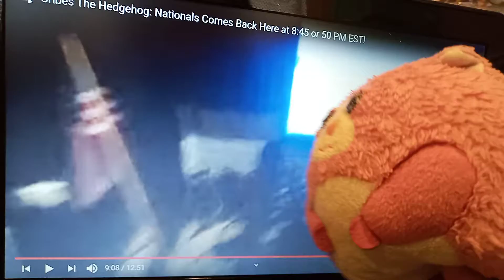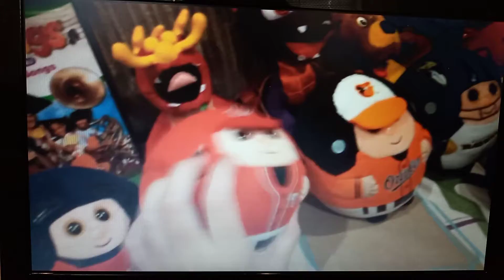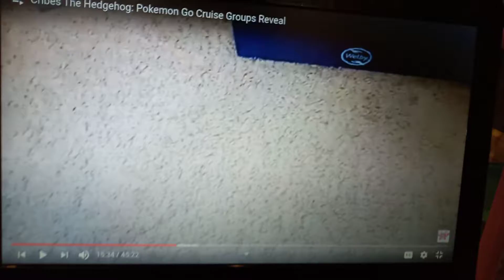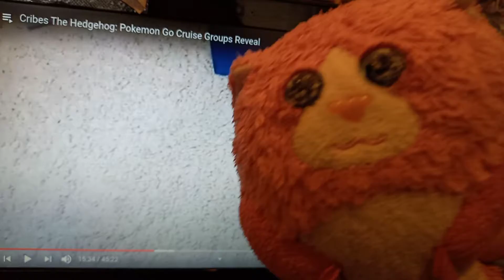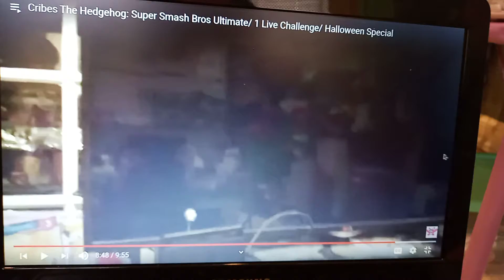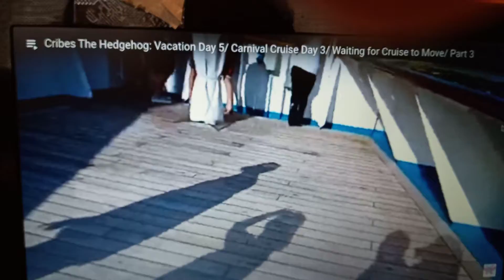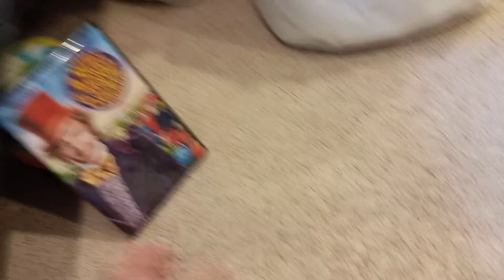Cribes The Hedgehog: The Top 10 Best Fall 2019 Season Moments